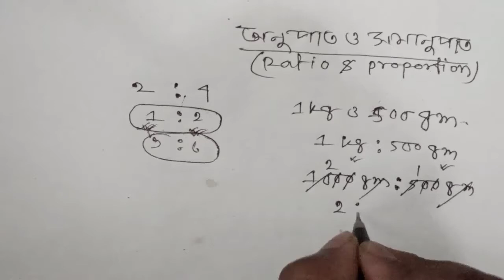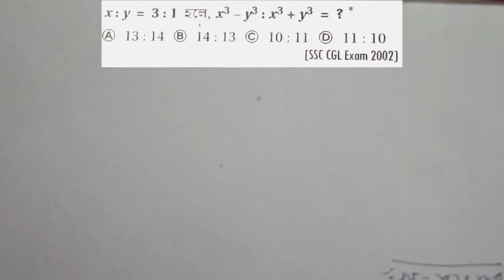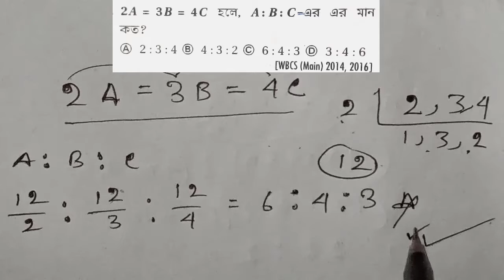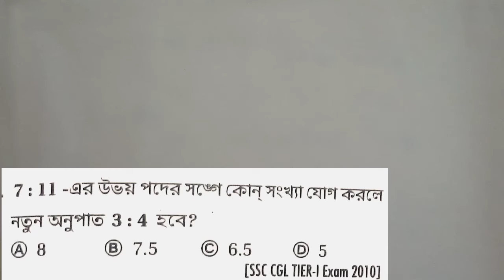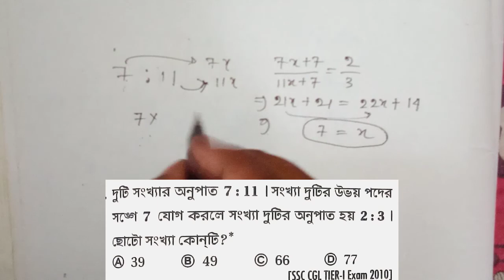Ratio And proportion In Bengali | Ratio And proportion Short Tricks